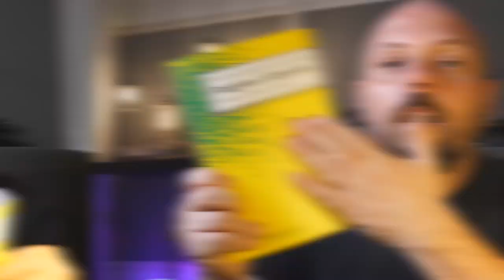Ratgeber E-Zigarette - Einsteigen, Umsteigen, Aussteigen | Buch-Besprechung für Anfänger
Der Ratgeber E-Zigarette ist ein Buch von Heino Stöver, Daniela Jamin und Sascha Eisenbeil und richtet sich an alle die, die gerne von der Tabakzigarette hin zu einer weniger schädlichen Variante umsteigen möchten. 126 Seiten, erschienen im Fachhochschulverlag.